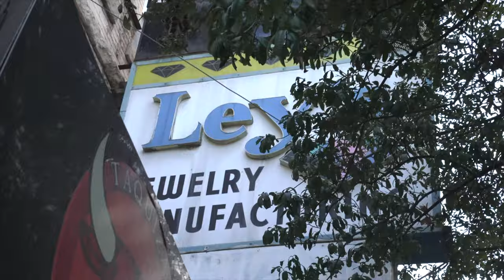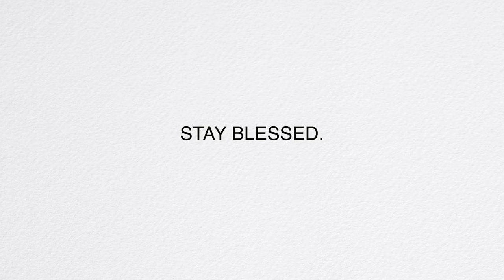Photography Vlog 2 Downtown West Texas (2021)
An average day of your favorite creatives vibe with @BoredFilmStudios and me!!!

shot with Sony A7siii.

follow my talented friends! @carlitosfilms, @boredfilmstudios & @hellpasotexas